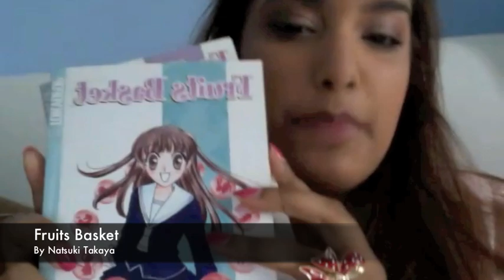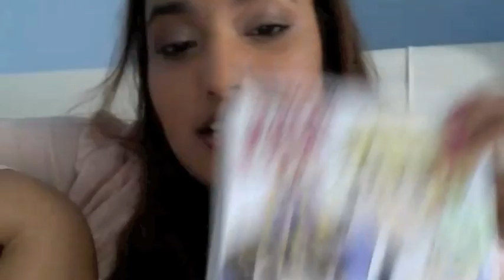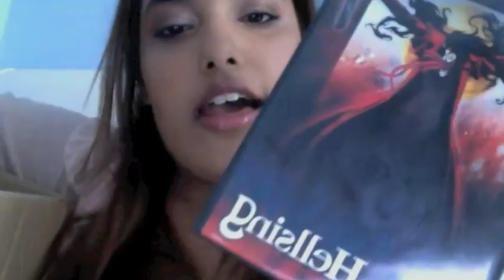Anime & Manga 'Unboxing'/ Collection Part I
READ PLEASE
I wanted to call it an unboxing as everything is still in the box I packed them in from when I was packing to come home from boarding school. This is only part one as I have quite a few more anime/manga's in other boxes/ suitcases. I'll try to get it up soon but I am quite busy throughout the summer but I shall try my best ^_^

In Part II expect things like Kimi Ni Todoke, Chobits, Elfin Lied, Code Geass, FullMetal Alchemist, Phantom:Requiem for the Phantom, Gantz ect.

DannieBelle x